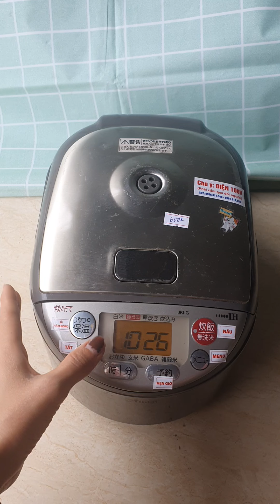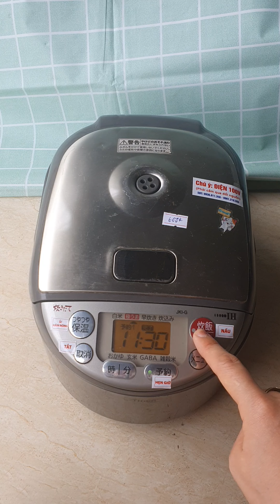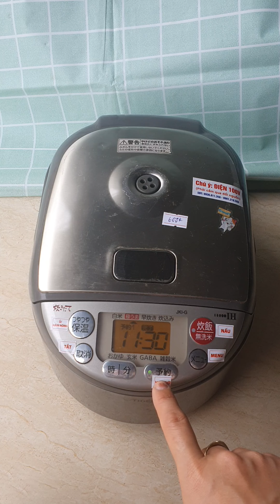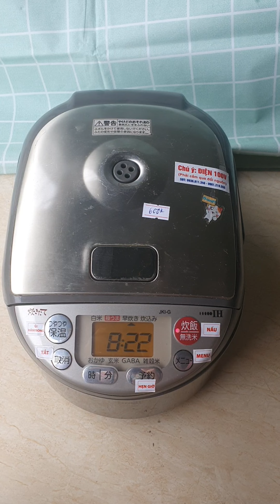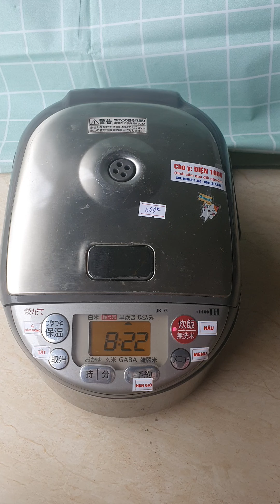🎶 Hướng dẫn sử dụng Nồi cơm Tiger JKI-G cao tần 0.5l | 0936811346 | 091218555